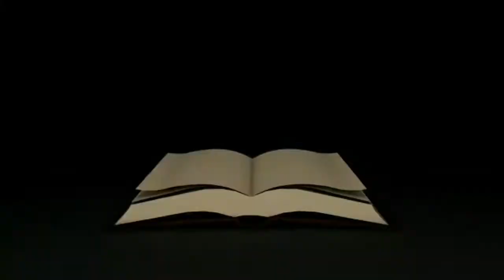TIGA HAL YANG MENGHALANGI UMAT INI MASUK SURGA LEBIH AWAL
MAULID DI MUSHALLA NURUL FALAH KUPANG TEBA